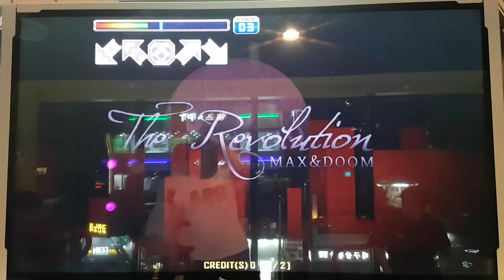더 레볼루션 S17 미러 The Revolution Mirror | Pump It Up Prime 2 Ready For PPF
이건 뭐 큰 차이 없네요.

PPF 2018 1라운드
지정곡 중에서 추첨하여 미러 적용

S15(버전 순서대로 나열)
터키 행진곡
러브 이즈 어 데인저 존 1
하이 바이
사람들은 몰랐다네
크로스 타임

S16(버전 순서대로 나열)
테크-클럽 코펜하겐
테프리스
리핑 잇 업
레드 스노우
슈퍼 카프리시오

S17(버전 순서대로 나열)
슬램
헝가리 무곡 V
더 레볼루션
폴른 앤젤
앵귀시드 언메이킹

2라운드
S17 ~ S19 중에서 무작위 추첨 후 미러 적용